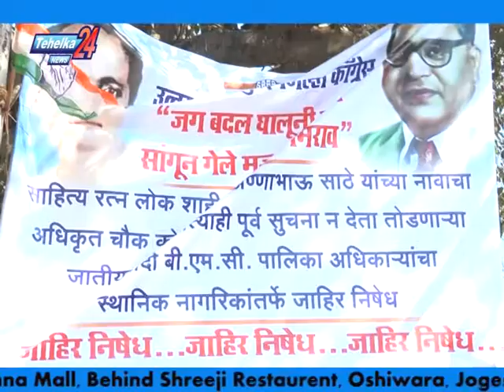Congress Party Morcha at Khar